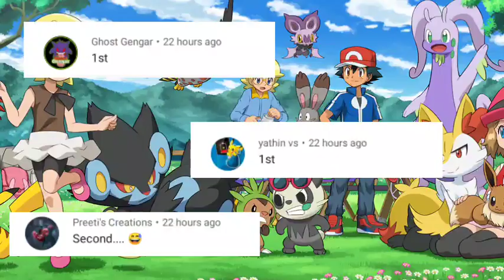Pokemon completed gba new rom hack with mega evolution|Gen 7|New region and much more!!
POKÉMON GBA ROM HACK WITH MEGA EVOLUTION,NEW REGION

🌟First 3 comment will get shoutout at
6:02

Name-Pokemon Mega power
Author-1158
Progress- completed
🥤Features
New region
All Mega Evolutions
Gen 7
New tiles
Much more!
🎮Emulator Zone
🎯GBA-My boy (paid)

pokemon gba rom hack with z moves

Bye. (fredpokegamer)